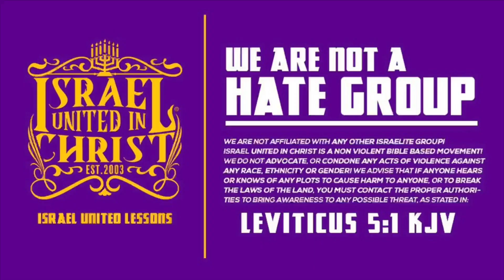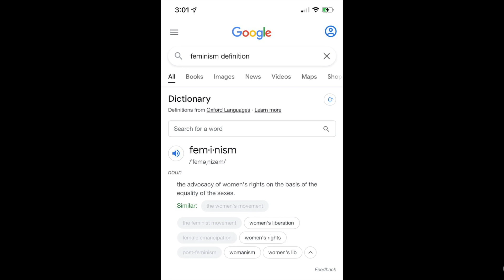IUIC | Tupelo In The Classroom: Feminism Will Not Be Allowed In God's Kingdom